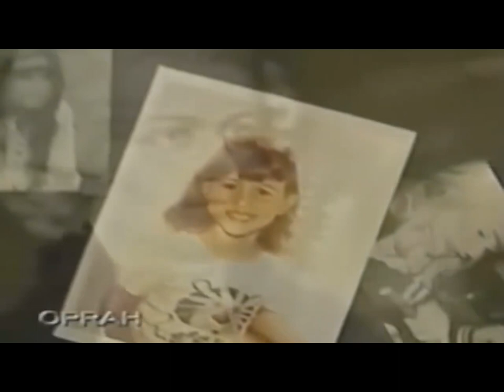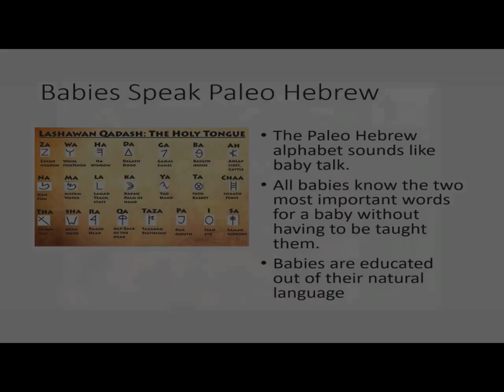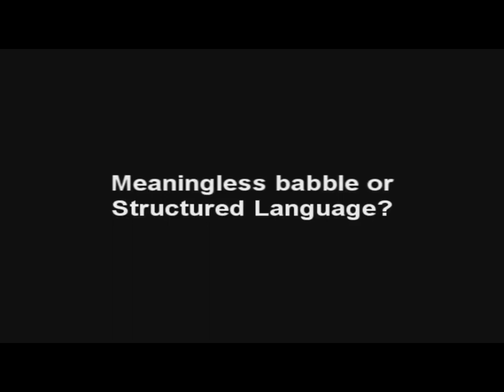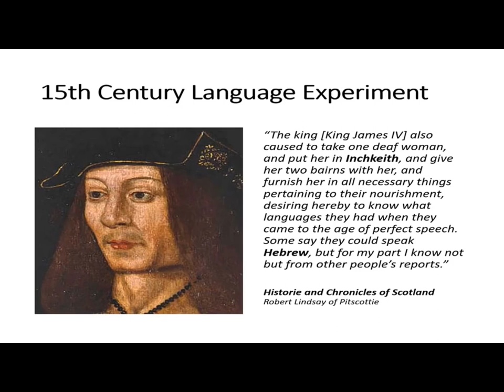Babies speak Paleo Hebrew